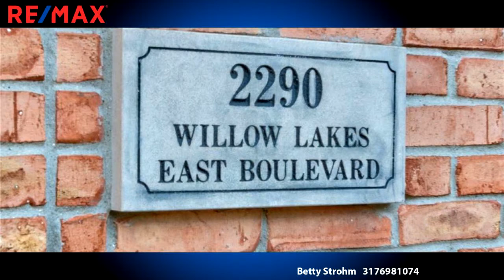Homes for sale - 2290 Willow Lakes East Boulevard, Greenwood, IN 46143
Lots of updates in this beautiful home. Newer carpet. Large GR w/gas full wall brick fplce. Updated kitchen w/granite counter tops, stainless steel appliances,(ref only 1 year old) breakfast bar, breakfast room, formal dining room. Master br w/walk in closet with organizers & shoe rack. Garden tub, sep shower. Baths have granite counter tops. Bedrooms 2 & 3 also w/closet organizers. Laundry room w/blt in drying rack & sink.Upper flr features 2 rms, one with mini fridge & sink.Opens up to huge attic, tons of storage! Relax in your sun room, deck & rear yard oasis!  16x35 in-ground heated pool, pump replaced in 2018. Play set & swing. Pella windows. Fenced rear yard, beautiful landscaping. Pool supplies stay. Water softener stays! Show & sell

Bedrooms: 3
Bathrooms: 2 full and 1 half
Square Feet: 2411
Price: $329,900